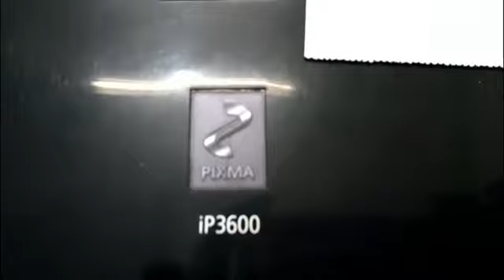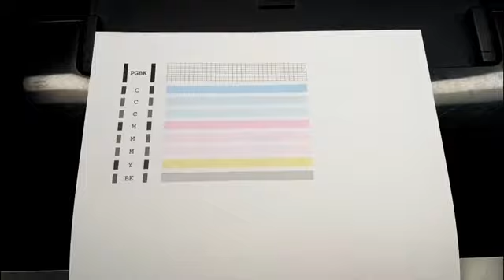canon ip3600 printer blinking lights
how to fix the blinking light on Canon Pixma ip 3600 printers.
canon ip3600 printer blinking lights.error code 6a80 6c10.